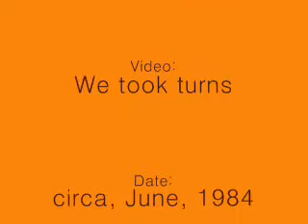Fremont Christian High School - Goofing Off - 1984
We were just goofing off in 1984 in Hayward, California

Teddy Steglik
Video: Teddy Steglik
Self: Brandon August
Self: Roeland DeSterke
Self: Gregory Kennedy
Self/Video: Richard DeGuzman